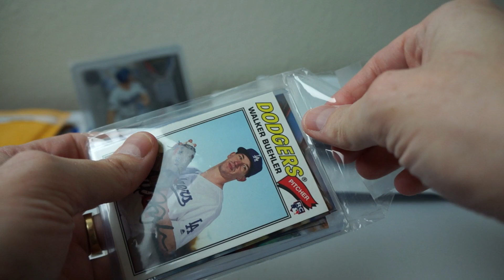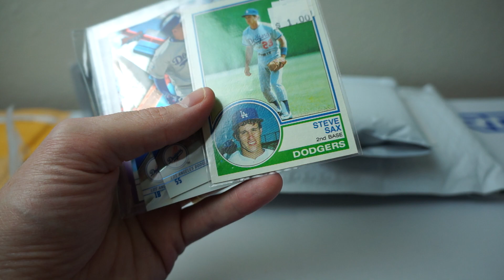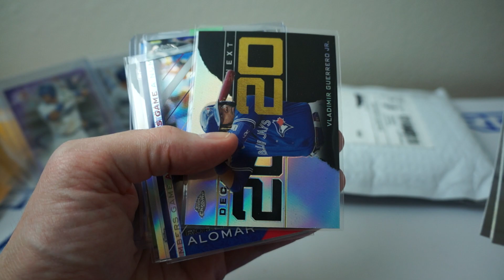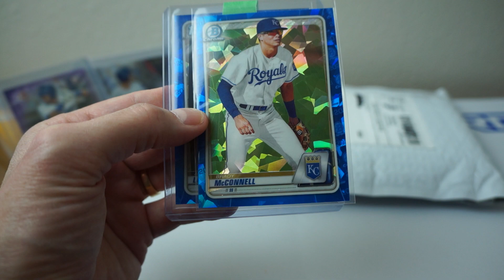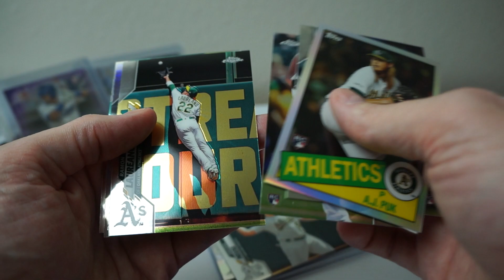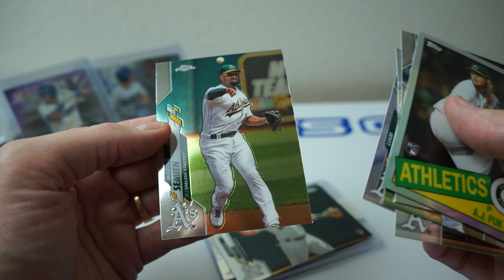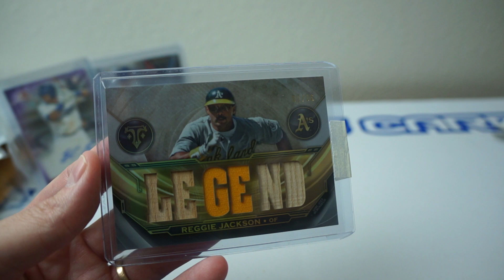Mailday! 2019 TTT LEGENDS GB HIT + 2017 Bowman 1st Purple Auto from Nick and More!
Mailday! 3 packages in this week. Thanks to Nick H. for reaching out and making a deal!